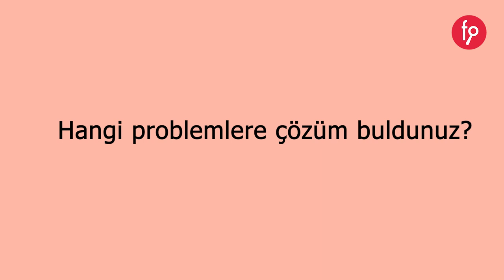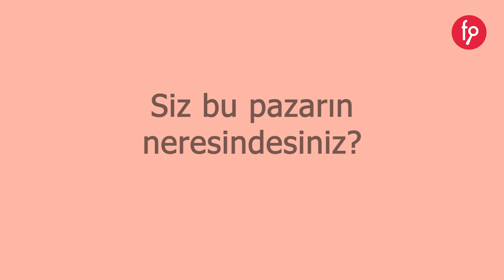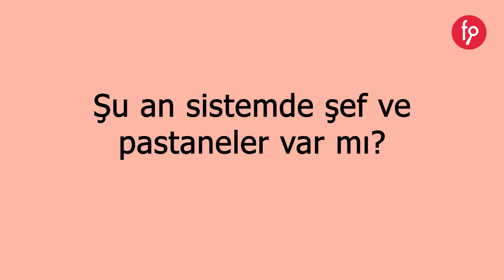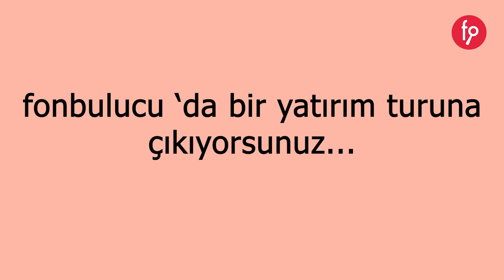Pastacıdan Paya Dayalı Kitle Fonlama Kampanyası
Pastacıdan, Yatırım Turuna 29 Kasım 2021, Pazartesi Saat 10:00 'da başlıyor.

29 Kasım 2021 saat 10:00 itibari ile 120 saat (5 gün) içerisinde 1000 TL ve üzeri yatırımlarda, yatırımcılara tutarın %10'u oranında fazladan pay veriyor.

Yatırım yapmak için; fnb.lc/pastacidan

PASTACIDAN, tasarım pasta şefleri ve pastanelere pazar yeri olarak konumlanmış yenilikçi bir teknoloji şirketidir. Sektörün, kayıt dışılık, şeffaflık, reputasyon, zaman, ve lojistik gibi temel sorunlarına çözüm getirmenin yanı sıra kadın üretici ve kadın girişimcinin toplumdaki konumunu güçlendirme boyutlu sosyal sorumluluk tarafı da üstlendiği misyonun bir parçasıdır.

Üretici ve tüketicinin buluşmasında ciddi kaynak kaybı yaşanılan sektörde, planladığımız iyileştirmelerin oldukça fayda sağlayabileceği bir iş modeli yarattık. Ek olarak sektörün yan bir sorunu olan ve pandemi koşulları sonrası artan pasta boyutu görüntüleme sorununa da artırılmış gerçeklikle çözüm üreterek, ilerleyen fazlarda projemizi farklı bir boyuta taşımayı hedeflemekteyiz.

2023’ e kadar pastane, tasarım pasta üreticisi ve çikolata üreticisi segmentlerinde genişleyecek interaktif bir uygulama haline getirmeyi planladığımız ürünümüzle, 2024 Q1te yurt dışı pazarına açılmayı hedeflemekteyiz.